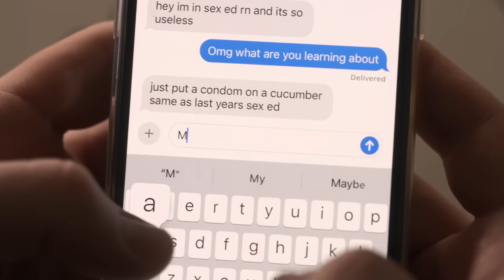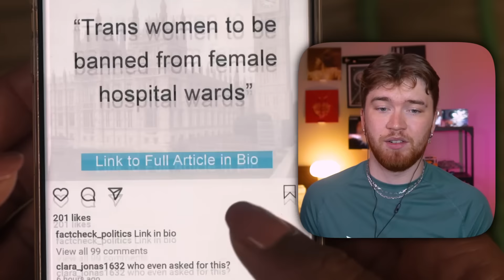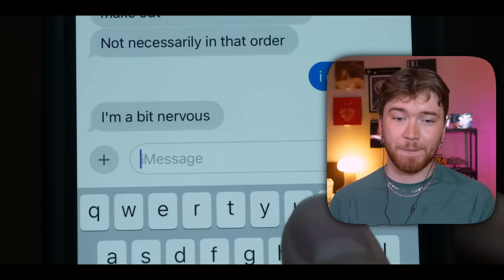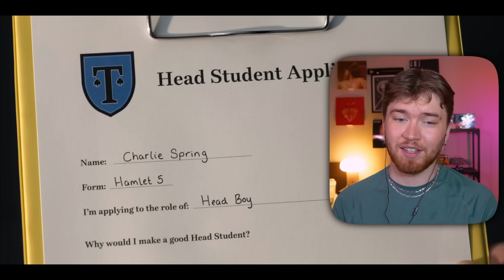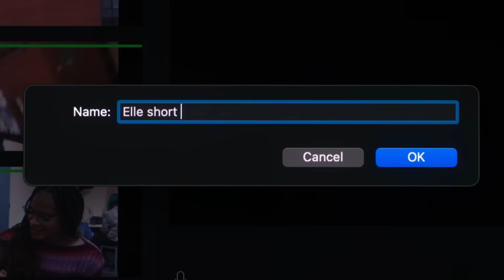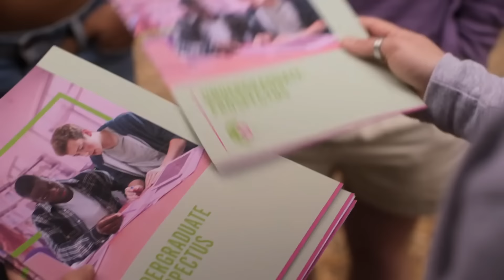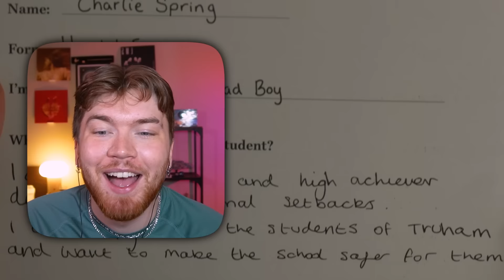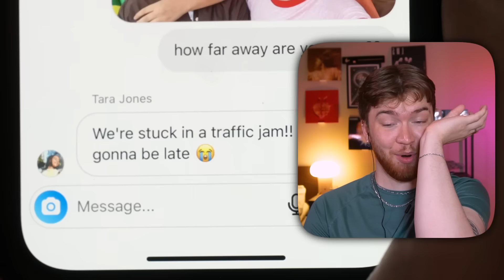well, i finally watched the Heartstopper S3 Finale!! | REACTION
It's been a long time coming but we are FINALLY watching the Heartstopper S3 FINALE!!!

00:00 Intro
00:44 Episode 7 - Together
18:41 Episode 8 - Apart
34:04 Outro